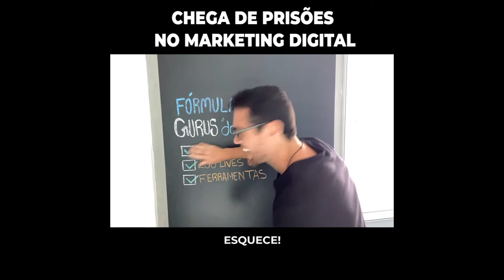ISSO VAI TE DESTRAVAR PARA SUA 1RA VENDA NA INTERNET